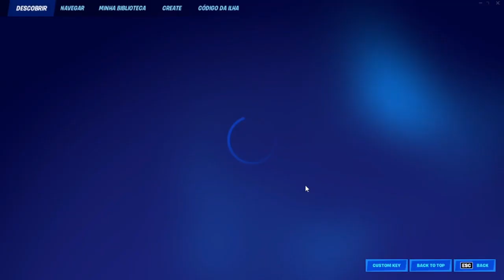Encontre o Cubo Congelado e Ganhe Muito XP Na Temporada 3 - Fortnite